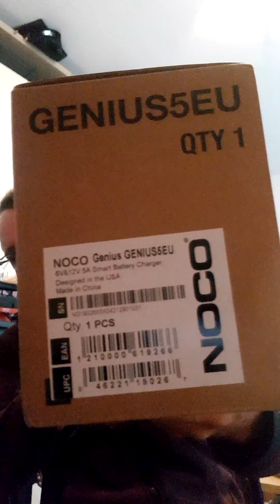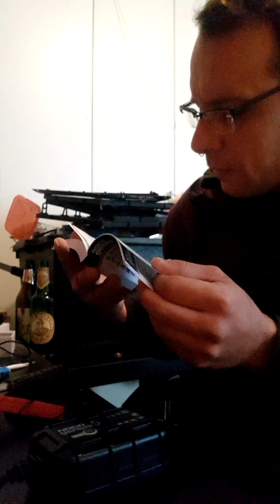Unboxing & Test Caricatore LiFePO4 NOCO GENIUS5 EU con Batteria ECO-WORTHY 12V 30Ah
NOCO GENIUS5EU, caricabatterie automatico professionale inteligente portatile 6V e 12V 5A, AGM, gel e litio, mantenitore di carica e desolforatore per auto, moto, scooter, barche, camion e camper
ECO-WORTHY LiFePO4 12V Lithium Iron Phosphate Battery